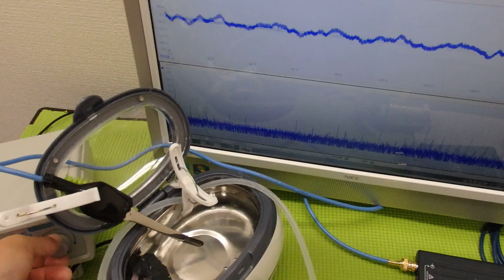表面弾性波を利用した超音波制御技術 ultrasonic-labo